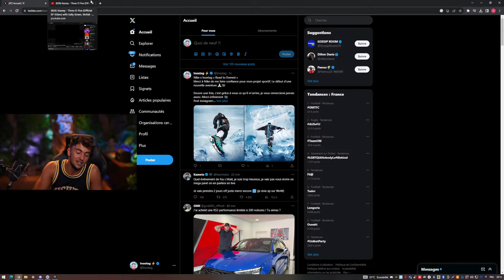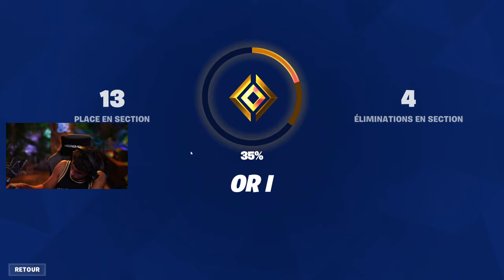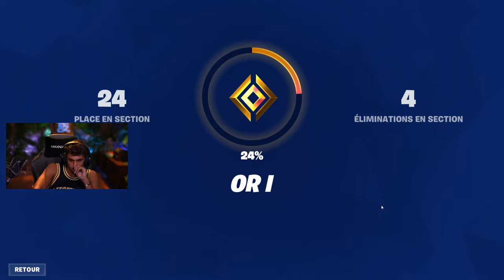Une soirée pour faire TOP 1 avec Gotaga sur Fortnite !